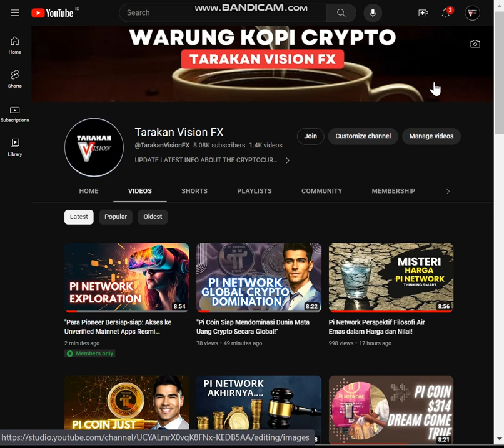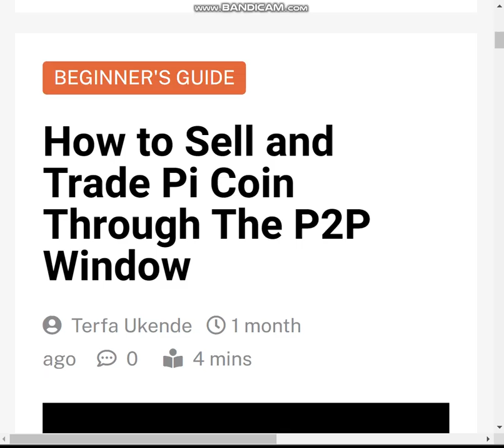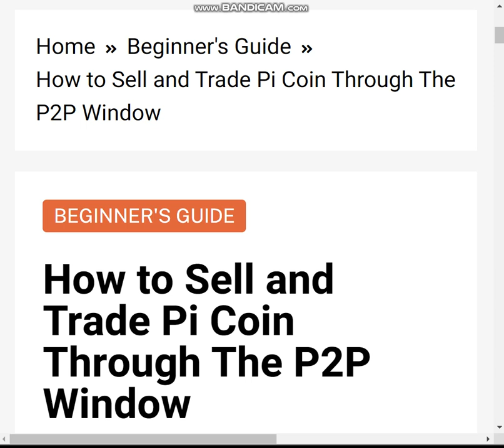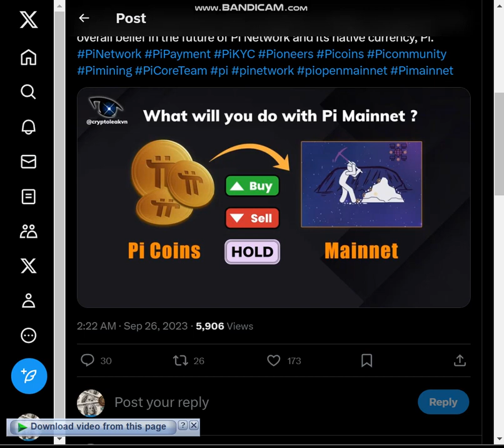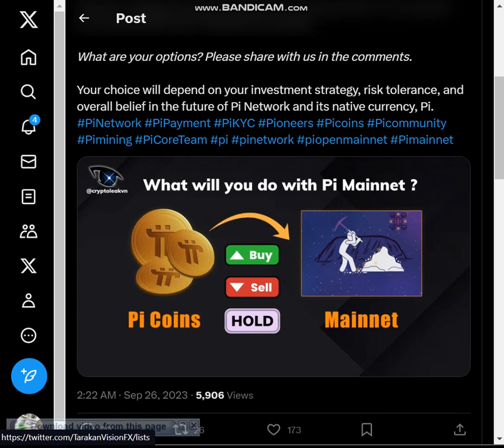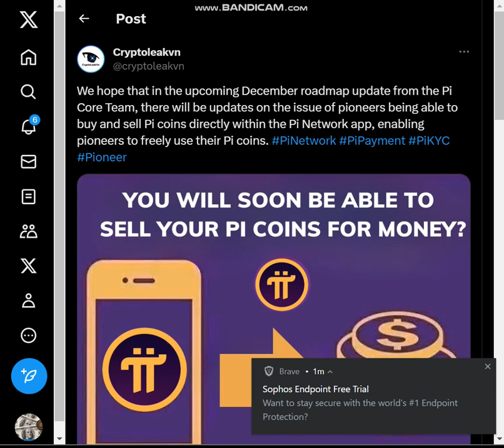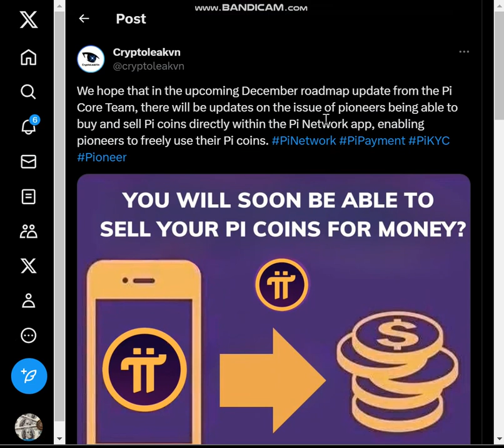"Pi Network Rilis Roadmap Desember : Beli dan Jual Koin Pi dengan Mudah dalam Aplikasi Mereka?"